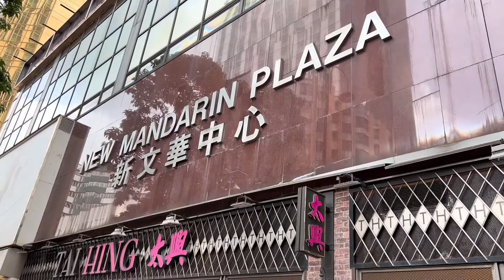[Vlog]尖沙咀一日遊最美商場K11